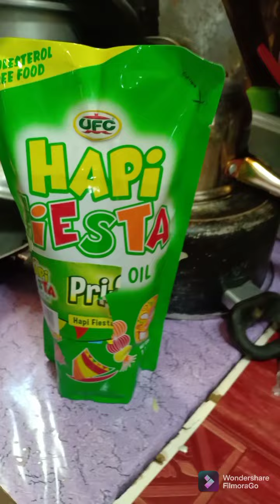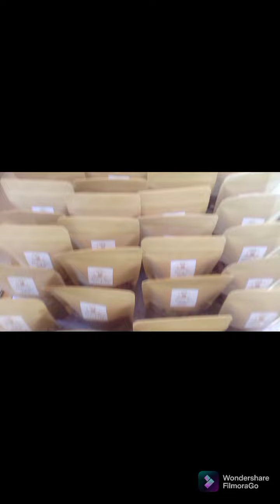Cooking Lesson #22 | How to Cook Adobong Mani | Maliit na Puhunan | Fresh from the Farm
Cooking Adobong Mani for small Business!

Start your own simple and small capital Business